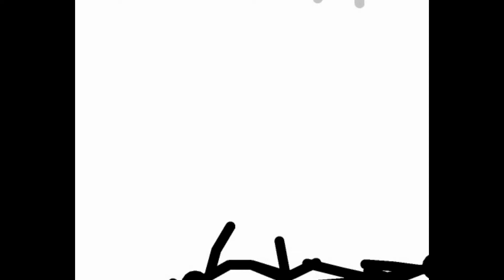Pivociki - klasa 6b -wprawki